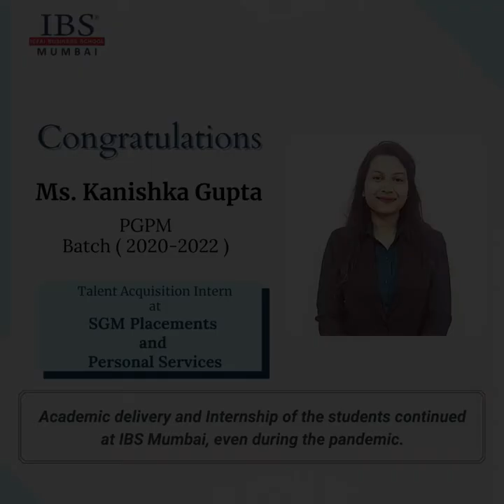Congratulations Ms. Kanishka Gupta Batch (2020-2022) Talent Acquisition intern At SGM Placements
Congratulations Ms. Kanishka Gupta PGPM Batch (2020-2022) Talent Acquisition intern At SGM Placements, IBS Mumbai Placements